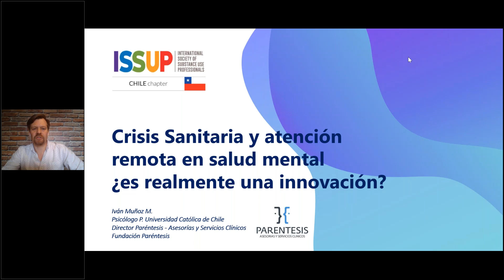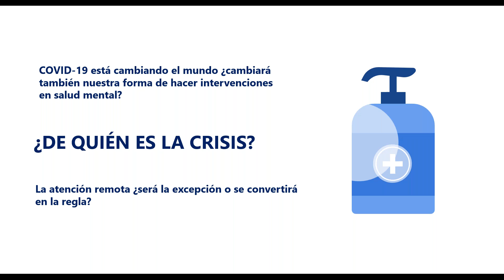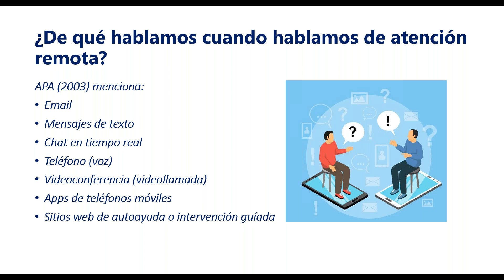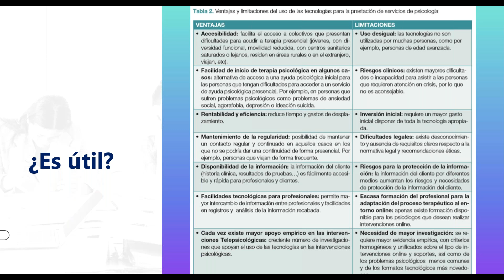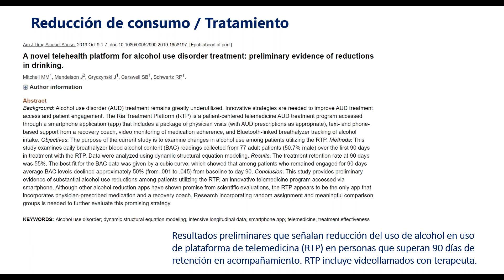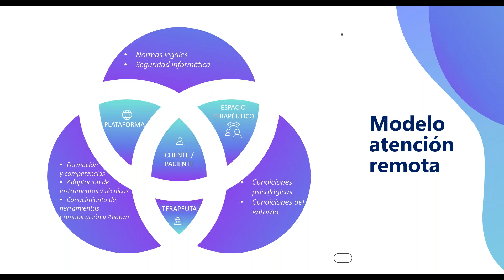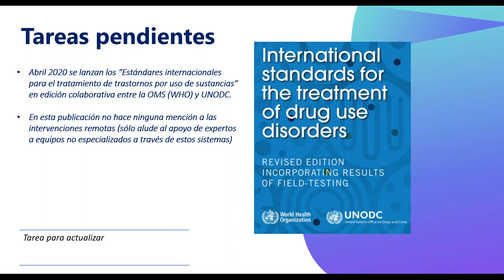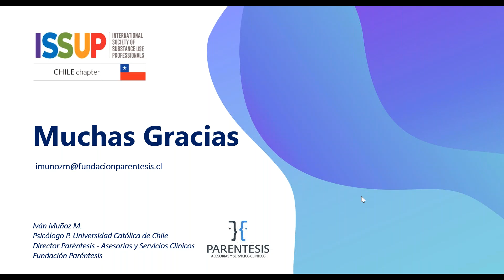Webinar: Crisis sanitaria y atención remota en salud mental ¿es realmente una innovación?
Se revisan los antecedentes de este tipo de intervenciones, su aplicación en las últimas décadas y su consideraciones para su incorporación como alternativa en épocas donde lo presencial deja de ser la condición normal de abordaje.